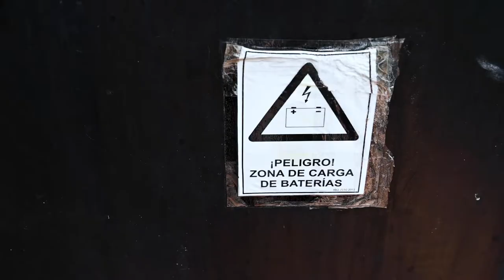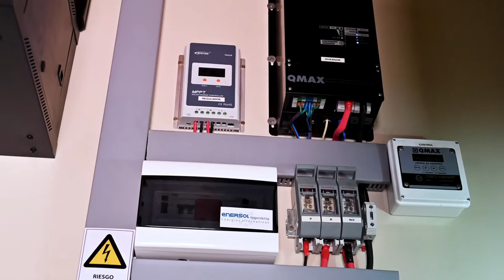"Cole por el clima" Energias Renovables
La importancia de la implementación de energías renovables en la escuela. El Ingeniero Cristian Wallace nos vista para enriquecer la propuesta educativa y compartir sus experiencias . Muchas gracias Cristian ;)